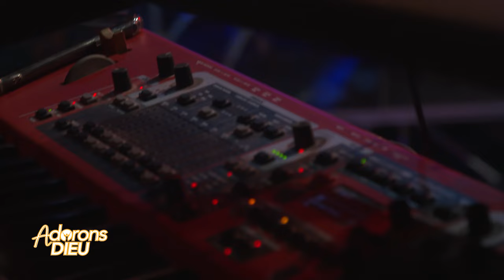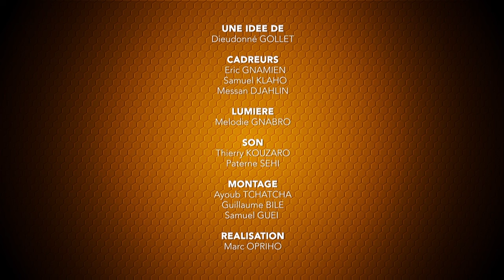Adorons DIEU avec le Chantre Lewis BIVIGOU